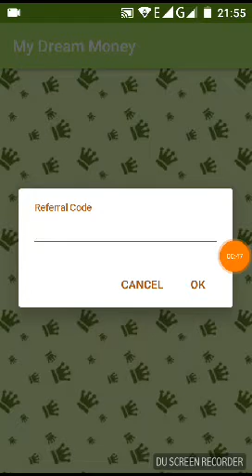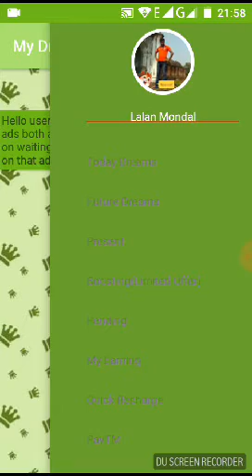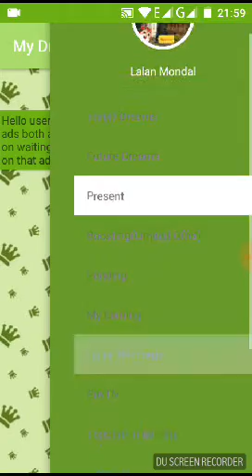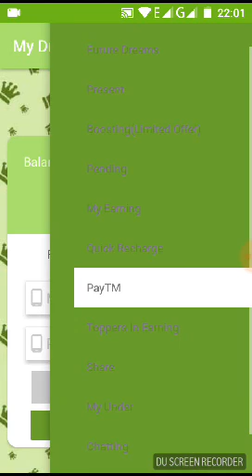My Dream Mony app earn free paytm cash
Hello friends

Download My dream mony app and earn free paytm cash

Reffer code .BCB52131